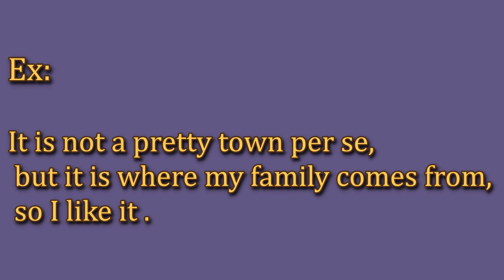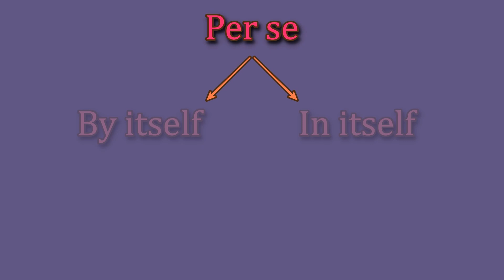Per se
What's the meaning of per se ?
Per se is an expression that means in itself or by itself depending on the context, but in both cases used to emphasize the importance of the causes that follows the first cause.
For example: research shows that it is not divorce per se that harms children, but the continuing conflict between parents.
So it's not only divorce by itself that harms children, but also their parent's conflict.
In this example (per se) means (by itself) and it emphasizes that the second cause which is the continuing conflict is one of the important causes that harms children in addition to the first cause which is divorce.
Another meaning illustrated in this example:
It is not a pretty town per se, but it is where my family comes from, so I like it.
Now in this example, (per se) means (in itself), and it implies that this town is not necessarily pretty, and that he likes it just because his family comes from it.
So (per se) here emphasizes that the second cause is the real cause on why he likes the town and not the first cause.
So the difference lies in whether the first cause has an effect or not on the end result.
If the first cause was effective along with the following cause, then (per se) means (by itself).
And if the first cause was not effective, then (per se) means (in itself).

🎵 Track Info:

Title: Quarantine (Instrumental) by RYYZN